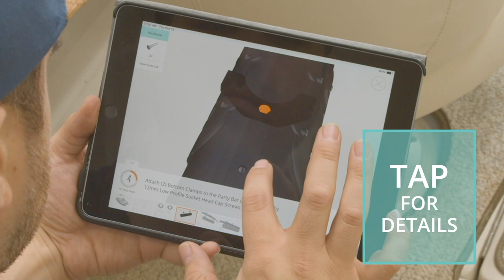Bazooka Install with BILT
Install the Bazooka Party Bar on a boat with 3D interactive instructions.
Pinch to zoom in & out.
Tap on a part for more information.
Drag to rotate the image 360º.
Download the free app and see why technicians & consumers alike rely on BILT to get the job done as quickly & efficiently as possible.
It's free from the App Store & Google Play.